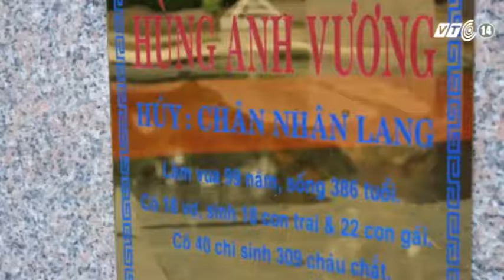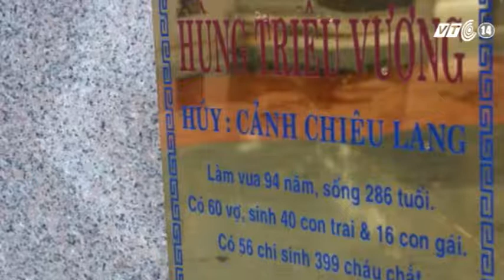VTC14_Gia Lai: Chưa thể tháo các biển thông tin về các vua Hùng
Giám đốc Sở Văn hóa Thể thao và Du lịch tỉnh Gia Lai cho biết: đơn vị này chưa thể tháo các biển thông tin về các vua Hùng tại Khu tưởng niệm các vua Hùng nằm trong công viên Đồng Xanh (xã An Phú, Pleiku).